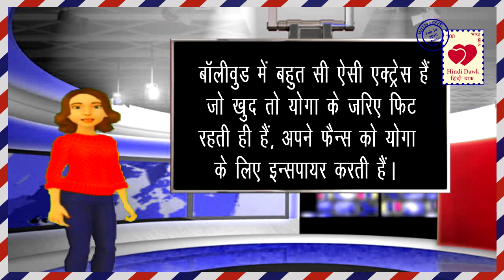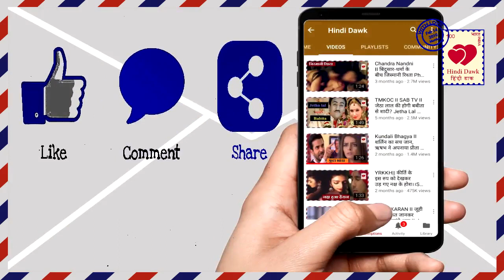योगा से रखती हैं खुद को फिट ये 5 एक्ट्रेस, उम्र का अंदाजा भी नहीं लगा सकते Actress Yoga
योगा से रखती हैं खुद को फिट ये 5 एक्ट्रेस, उम्र का अंदाजा भी नहीं लगा सकते
Actress who do yoga to stay fit